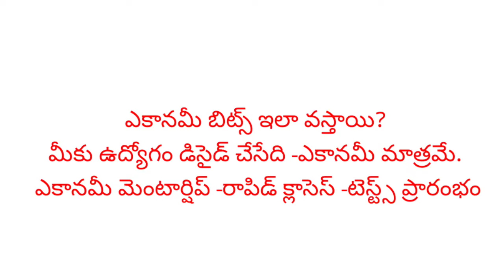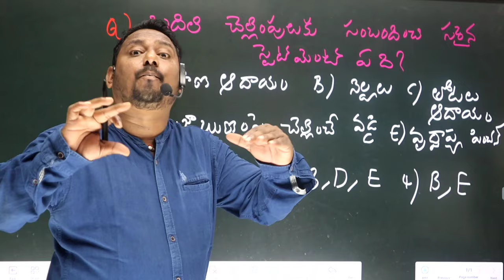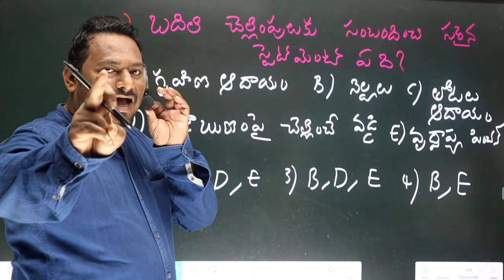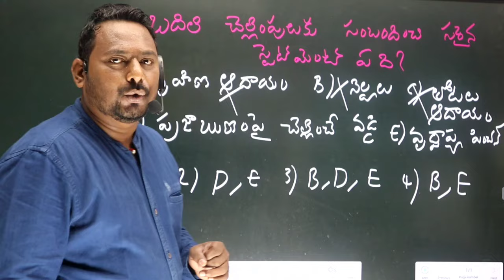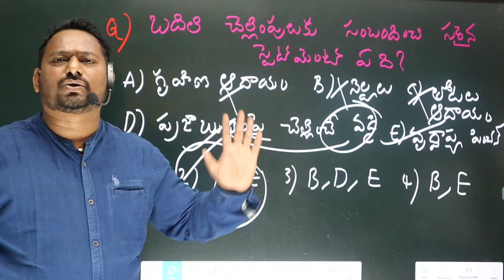ఎకానమీ బిట్స్ ఇలా వస్తాయి? మీకు ఉద్యోగం డిసైడ్ చేసేది -ఎకానమీ మాత్రమే. ఎకానమీ మెంటార్షిప్ & క్లాస్